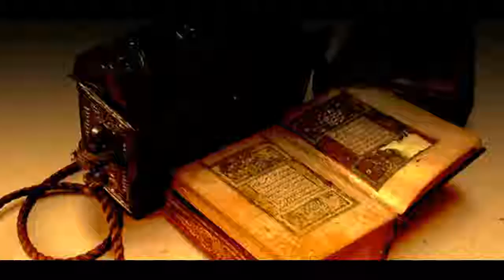SHAAN E HAZRAT UMER RA - ALLMA SHAHJEHAN MADNI